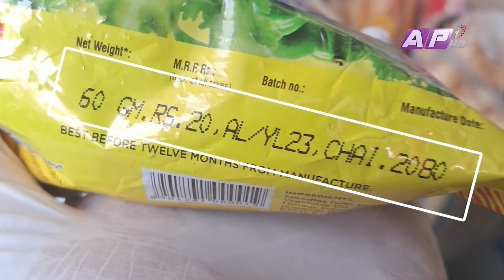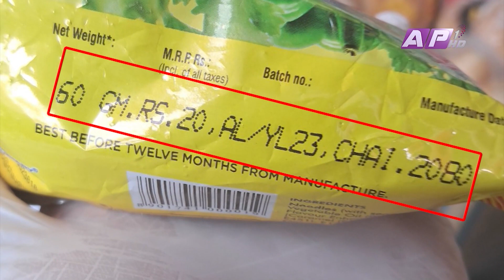वाइवाइ अखाद्य ? महानगरलाई तिर्यो जरिवाना । | AAWAJ JANATAKO | AP1 HD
दोहनकारीको रजगज, घेराबन्दीमा बालेन, अखाद्य वाइवाइ | EP 5 | AAWAJ JANATAKO | AP1TV

PRESENTER : RAJENDRA BHATTA

PRODUCER: ANGA RAJ NEUPANE
SUB EDITOR: GOVINDA KUNWAR

Balen Shah | Sandeep lamichanne | CG Group | Cricket Worldcup | Binod Chaudhary